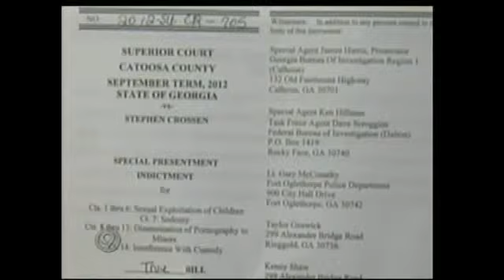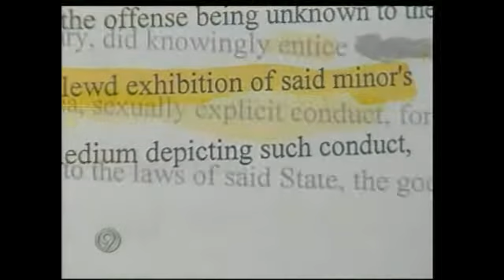Former Deputy Charged in Sex Case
By Jerry Askin  A grand jury has indicted a former Catoosa county Sheriff's deputy who was fired 9 months ago. Police arrested him Thursday. He's accused of sexual misconduct with a minor.Former deputy Stephen Crossen was terminated after the Sheriff heard about the allegations. The indictment shows over a dozen counts of different sex abuse charges. Many residents are shocked to hear the news.The charges range from sexual exploitation of children, sodomy and dissemination of pornography to minors. We're told the allegations happened in mid-late February.   "This doesn't make me happy, there are people like that who are supposed to uphold the law and they're not," says resident Stephen Dover."It's sad, he's in public office and he's going to take and defy your country," says Andrea Plemmons.The indictment charges Cross with enticing a minor to show him her private parts and to engage In sexually explicit conduct. It also accuses him of taking a picture  of the minor in an act of sexual stimulation."That's not right, they're innocent children and they can't defend themselves," says resident Andrea Plemmons.We've learned Crossen has worked with the sheriffs office for almost 6 years.  Major Gary Sisk says they heard about the  allegations, and within days Deputy crossen was terminated."Keep a close eye on your children. If your children tell you something, listen," says resident Stephen Dover.No word on how old the minor is. Crossen is due in court in a few weeks.Depend on NewsChannel 9 for updates in this case.